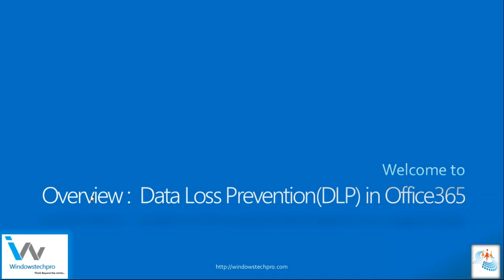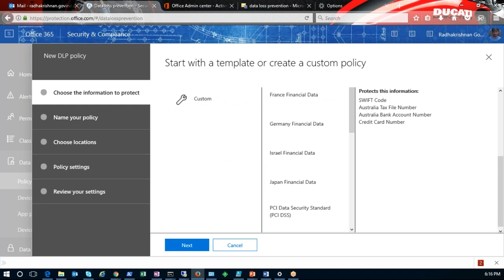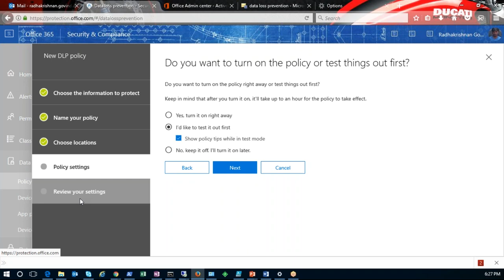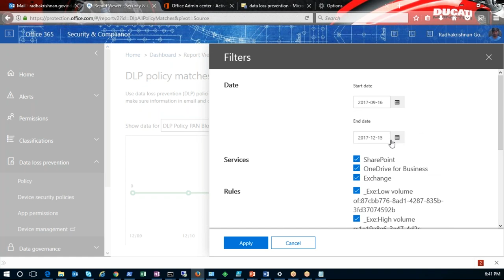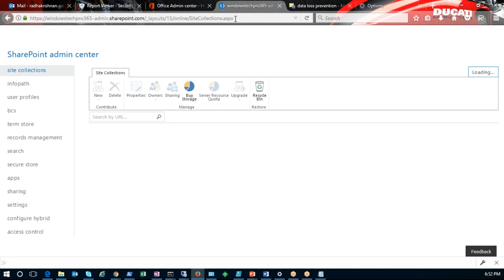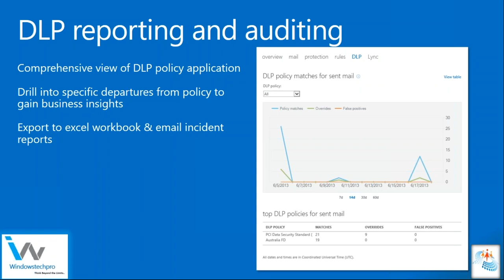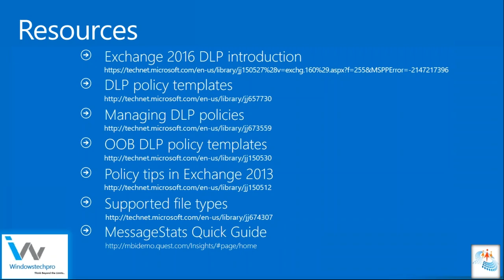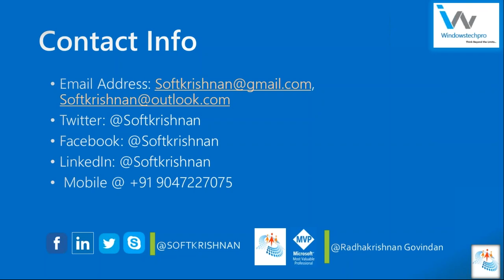Overview of Data Loss Prevention (DLP) in Office 365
Webinar on Overview of the Data Loss Prevention in office 365 Presented by Radhakrishnan Govindan
Agenda:
What is DLP ?
How to prevent sensitive information using DLP.